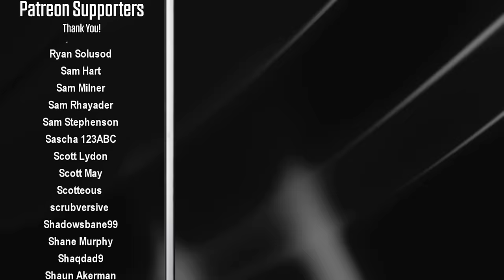WCW Souled Out 1999 - The "Reliving The War" PPV Review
WCW Souled Out 1999 took place in Charleston, West Virginia on the 17th of January. The first WCW pay per view since the infamous "Fingerpoke of Doom" incident and the first WCW PPV under the presidency of Ric Flair, Souled Out 99 is all about World Championship Wrestling seeking revenge against the nWo.

The show is headlined by a ladder match, Scott Hall vs Goldberg. Whoever can grab a cattle prod first and use it against their opponent will win the match. Elsewhere on the card Norman Smiley continues his rivalry with Chavo Guerrero, Chris Jericho wants to beat Saturn and force him to wear a dress, Konnan looks to get revenge against his former nWo Wolfpac teammate Lex Luger, and Ric Flair teams up with his son David to take on Curt Hennig and Barry Windham.

This video is part of the Wrestling Bios Reliving The War series.

00:00 - Intro
02:00 - Chris Benoit vs Mike Enos
03:30 - Norman Smiley vs Chavo Guerrero
06:51 - Van Hammer vs Finlay
08:00 - Bam Bam Bigelow vs Wrath
09:47 - Konnan vs Lex Luger
12:31 - Chris Jericho vs Saturn
14:54 - Kidman vs Mysterio vs Juvi vs Psychosis
18:43 - Ric & David Flair vs Curt Hennig & Barry Windham
24:51 - Goldberg vs Scott Hall
29:12 - Final Thoughts / Credits